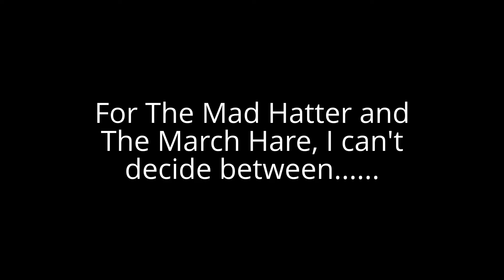Annie Redfeather in Wonderland cast video